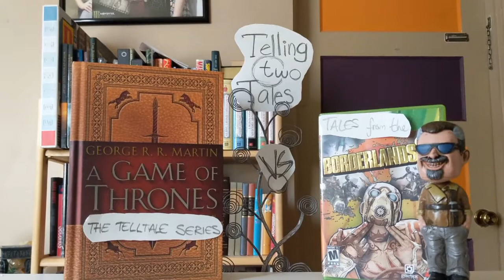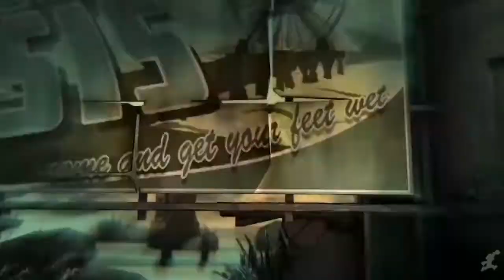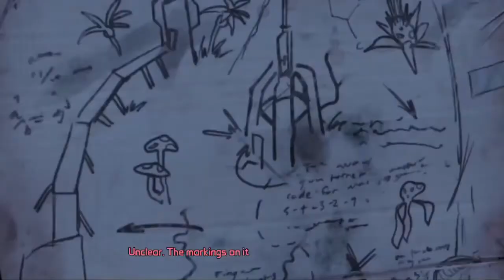Telling Two Tales: Game of Thrones vs. Tales from the Borderlands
A video essay comparison of two Telltale Games titles: Game of Thrones and Tales from the Borderlands.

Written, narrated, and produced by Joshua Sloan.
Thumbnail by Gigi

Thanks to Noah Caldwell-Gervais for inspiring this process, and to nerdSlayer for giving me a taste of YouTube script-writing!